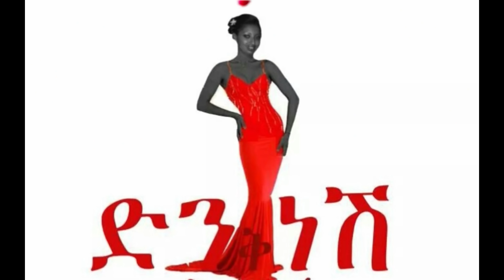|| መልክት ለናንተ ||message to you ||DenkeneshEthiopia |ድንቅነሽ